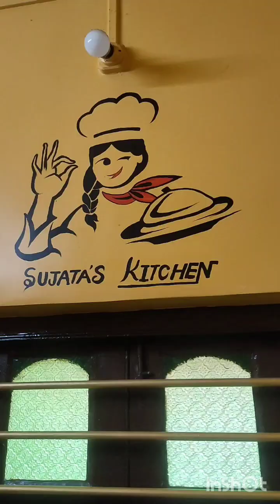Recipe Of Dhokar Dalna